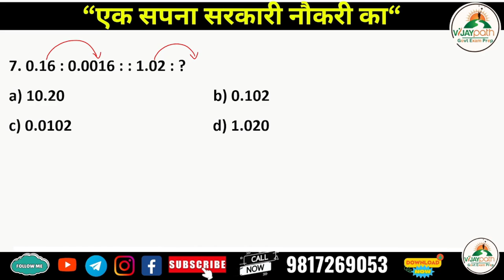Reasoning Highlights HP Police SSC GD & RRB NTPC